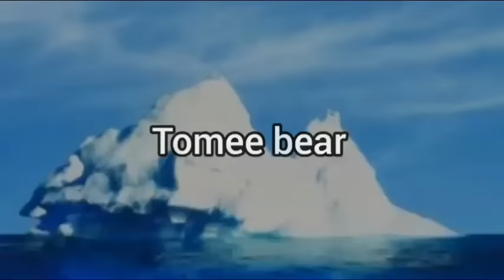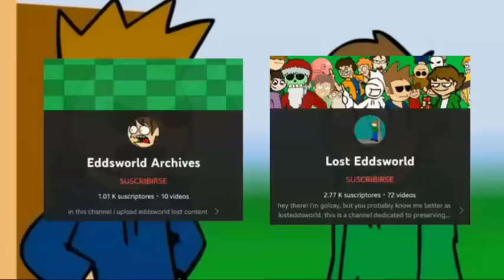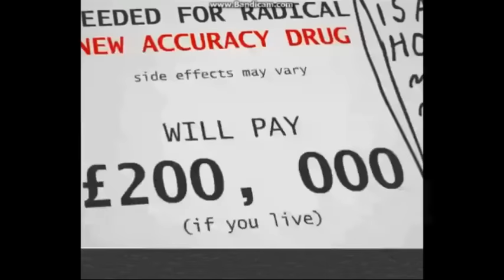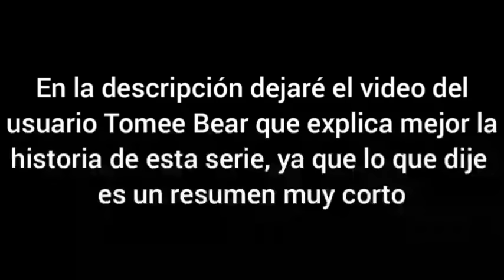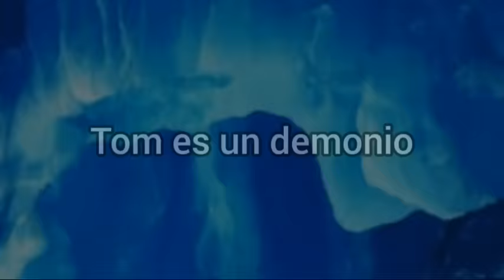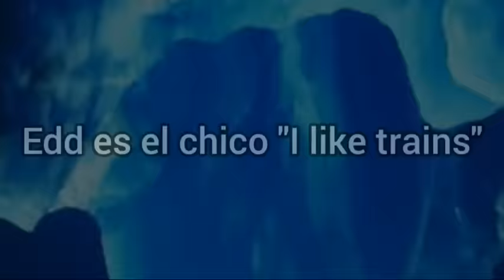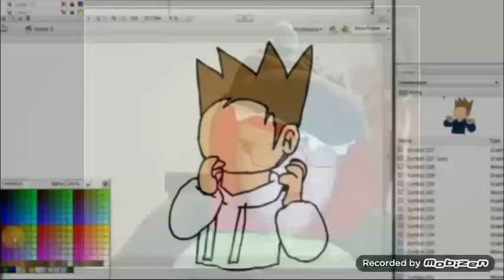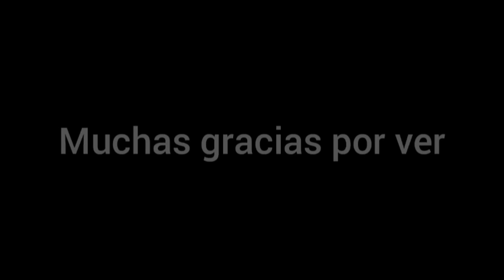El Iceberg de Eddsworld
Informacion:
Pagina de donde saque la mayoria de información: